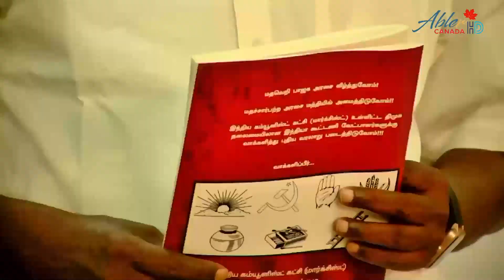மா.கம்யூ.தேர்தல் அறிக்கையை வெளியிட்டு கே.பாலகிருஷ்ணன் பேட்டி